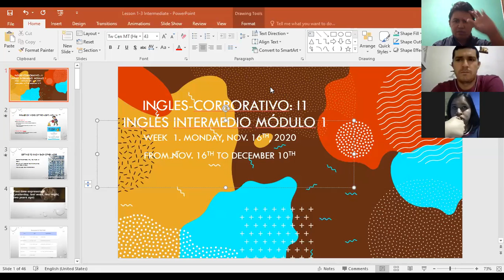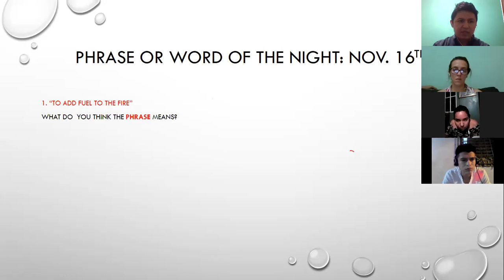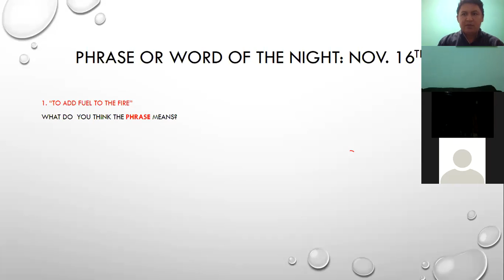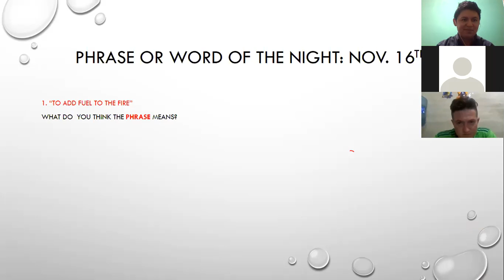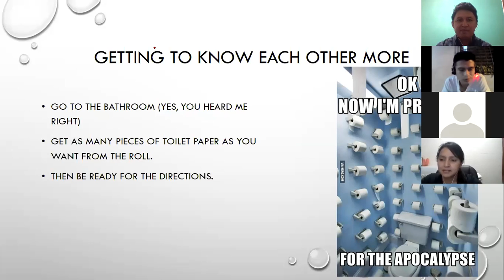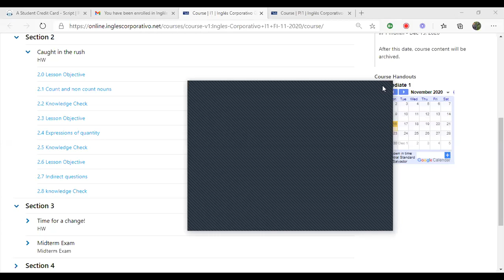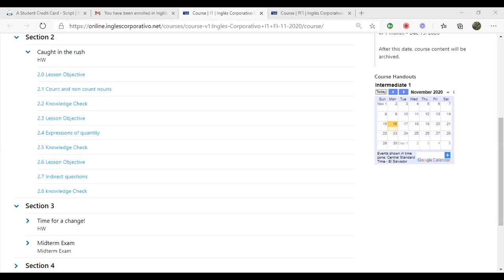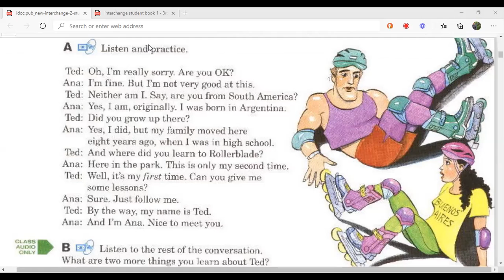Ingles Corporativo-Intermediate Level Class 1 Nov. 16th 8-9 p.m.